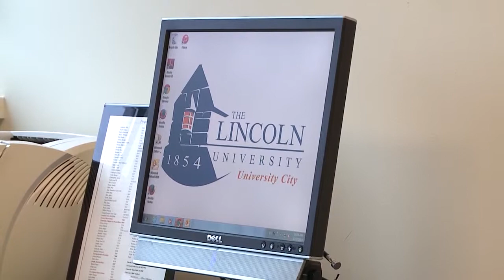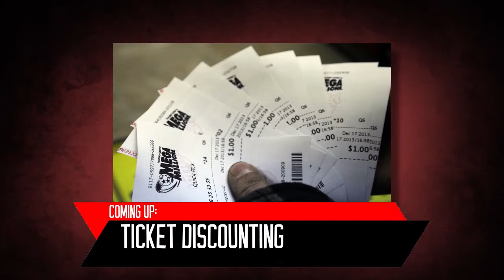And Another Thing Hazing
Ellen Kolodziej's package on Hazing followed by interview with Dr. Stuart Green and Paul Shelly. Larry and the guests discuss the no-tolerance policy of hazing in schools and how to regulate it.